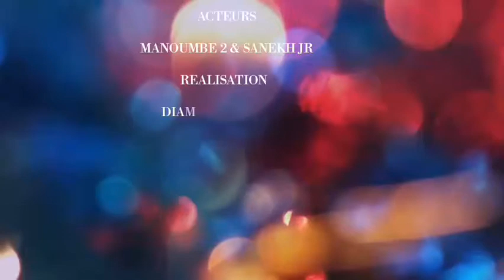Korou Sanekh jr & Manoumbe 2 episode 07 (A mourir de rire)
From KL